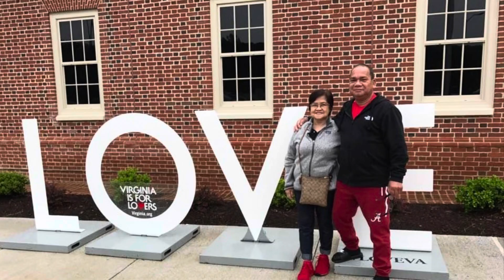February 19, 2022